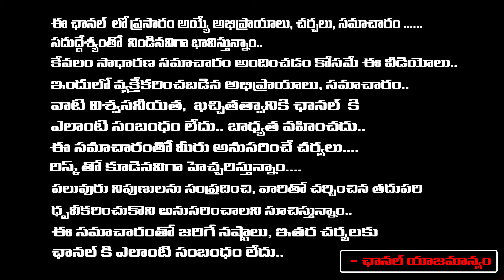చిరంజీవి, బాలయ్య జంటగా హంగామా.. ? Sensational Movie Updates Of Balakrishna And Chiranjeevi | RED TV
చిరంజీవి, బాలయ్య జంటగా హంగామా.. ? Sensational Movie Updates Of Balakrishna And Chiranjeevi | RED TV TELUGU